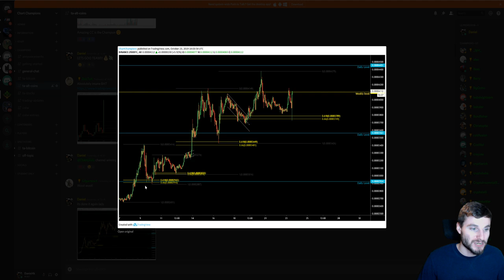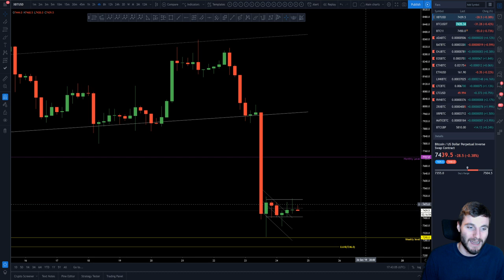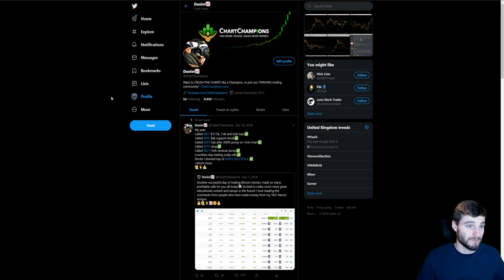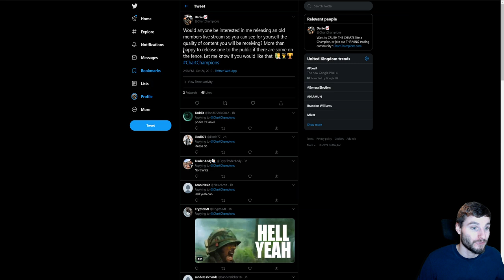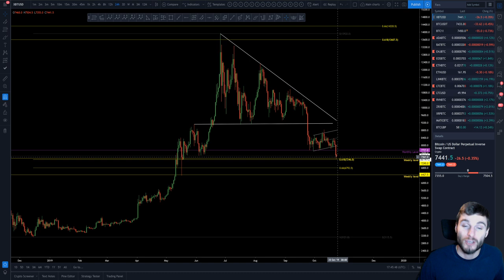Alts start to pump as BTC ranges. Bitcoin Technical Analysis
BTC Bitcoin Technical Analysis price today 24.10.19 $BTC starts its new consolidation range, and alts take advantage of this and get lovely rises across the board with the best being $LINK